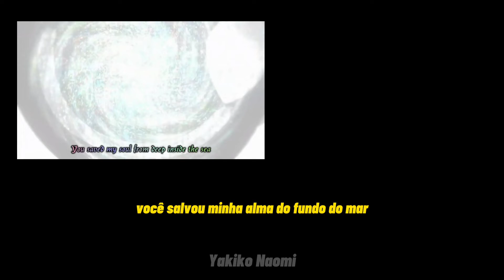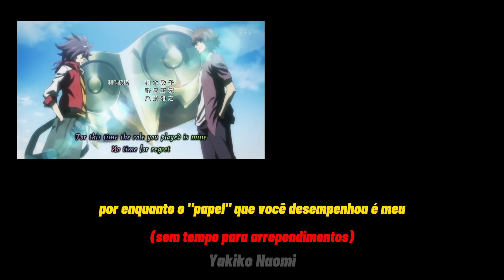phi brain kami no puzzle op 3 (Tradução/Legendado)